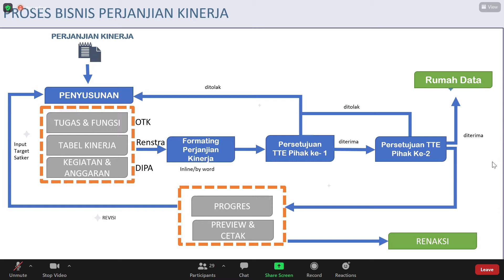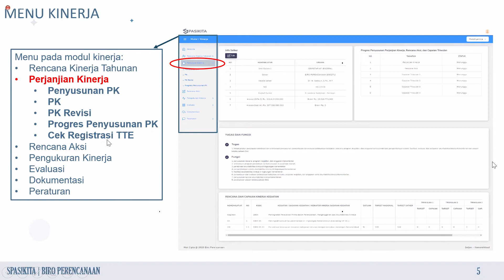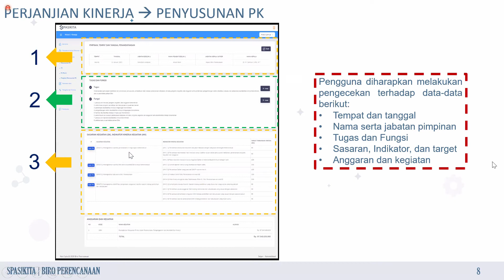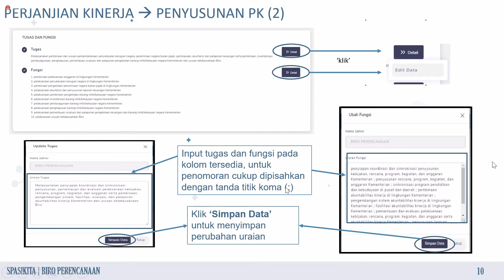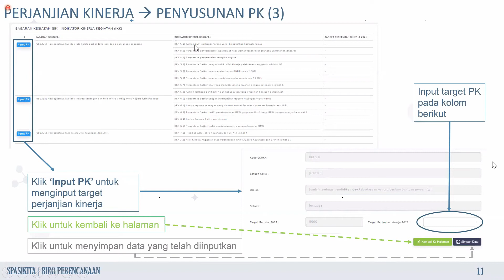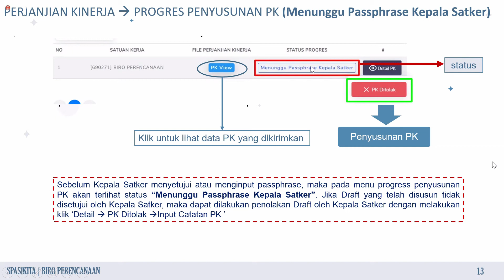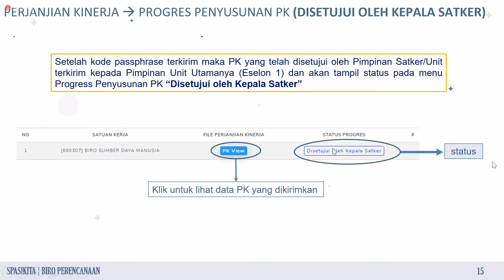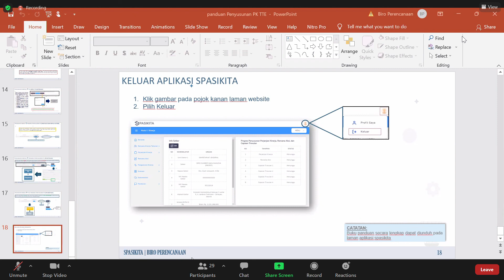PANDUAN PENYUSUNAN PERJANJIAN KINERJA PADA APLIKASI SPASIKITA